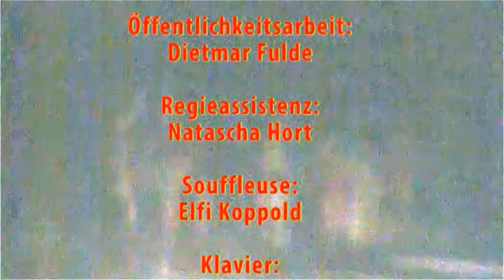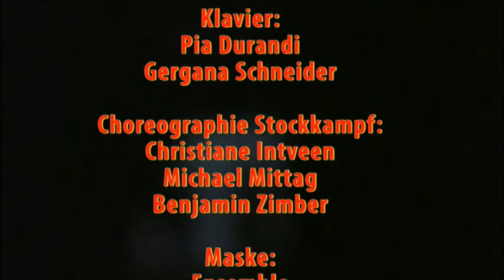Das Feuerwerk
Ein abendfüllendes Chanson von Paul Burkard. Darbietung der Volkskunstbühne Rheinfelden und dem Zirkus Spiedo. Aufgenommen am 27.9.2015 im St. Josefshaus in Herten.